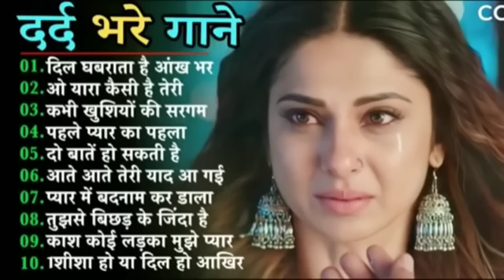Hindi_Sad_Songs_-_प्यार_में_बेवफाई_का_सबसे_दर्द_भरा_गीत_|_हिन्दी_दर्द_भरे_गीत_|_90s_Evergreen_Songs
#90's_सदाबहार_पुराने_गाने_🎶🎶🎶अलका_याग्निक_उदित_नारायण_लता_मंगेशकर_💓कुमार_सानू(360p).mp4l
01-हर दिल जो प्यार करेगा।
02-हम यार है तुमाहरे
03-कितना प्यारा है ये चेहरा
04-हां मैंने भी प्यार किया है
05-तेरे नाम हमने किया है
06-हम तुमसे हुआ है प्यार
07-तुमसे मिलना
08-ऐ मेरे हमसफ़र
09-देखने वालो ने
10-दिल लगा लिया मैंने
11-गोरे गोरे मुखड़े पे
12-आज कहना जरूरी है
13-दिल में है प्यार
14-दिल में दर्द सा जगा है
15-दिल दिल दीवाना
16-जो भी कसमें खाई
17-हम तो दिल से हारे
18-टिप टिप बरसा पानी
19-कहो ना प्यार है
20-मेरा मन।

1994,s_Superhit_Hindi_Movie_Songs_(Kumar_Sanu_&_Alka_Yagnik(240p).mp4
Best_Of_((_80,s_90,s_))_Kumar_Sanu_&_Alka_Yagnik_-_सुपरहिट_पुराने_गीत(360p).mp4 /
अलका_याग्निक_उदित_नारायण_लता_मंगेशकर_कुमार_सानू_
Songs List
01-आएगी हर पल तुझे मेरी याद
02-क्यों किसी को
03-चांद से पर्दा कीजिए
04-तारों का चमकता गहना हो
05-सातों जन्म में तेरे
06-दो अनजाने अजनबी
07-किसी से तुम प्यार करो
08-हम तुमको निगाहों में इस तरह
09-आंख है भरी भरी
10-भीड़ में तन्हाई में
11-आएगी हर पल तुझे मेरी याद
12-ऐसा देश है मेरा
13-चाहा तो बहुत
14-चोरी चोरी चुपके चुपके
15-ए काश के हम
16-अरे रे अरे यह क्या हुआ
17-मेरी महबूबा
18-हम ऐसे करेंगे प्यार
19-चाहा तो बहुत
20-दिल का आलम